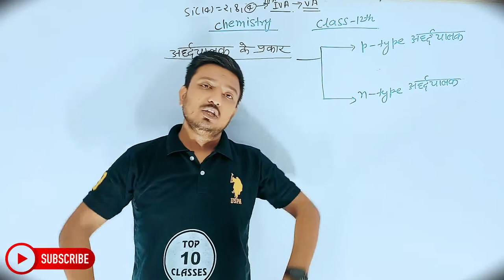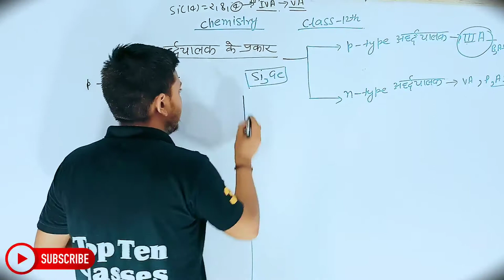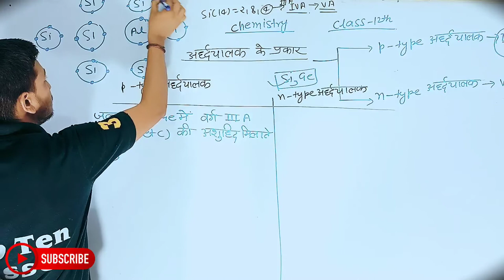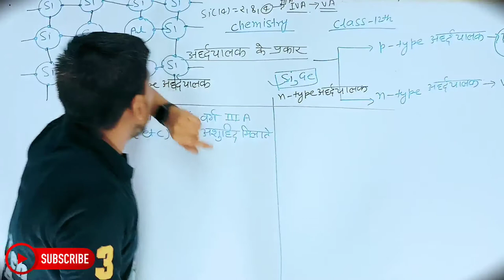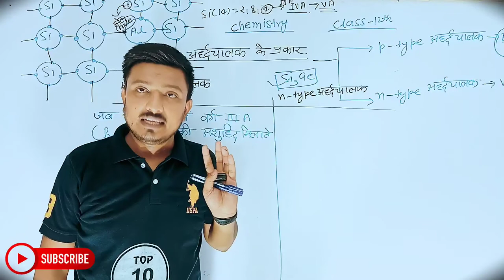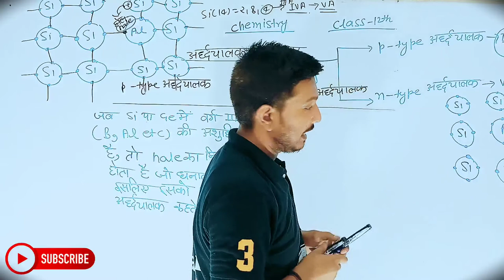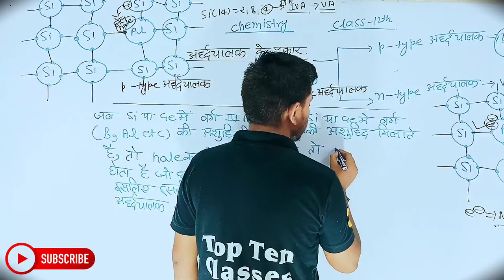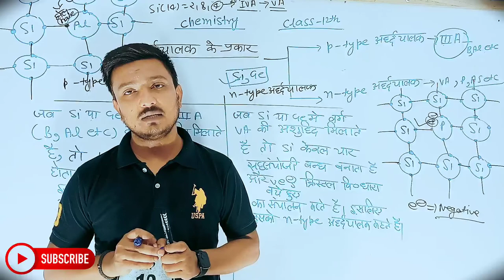Chemistry Class 11th Chapter 1 | Hindi Medium | ठोस अवस्था | रसायन विज्ञान 12th | Prajjawal Sir...